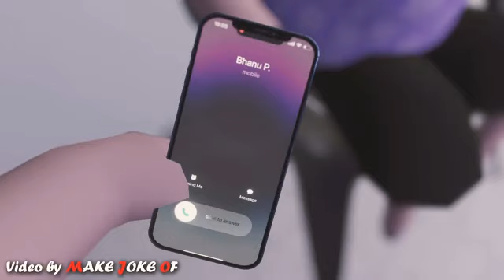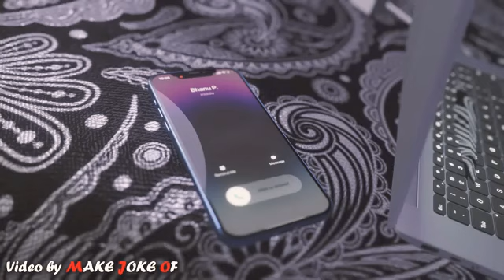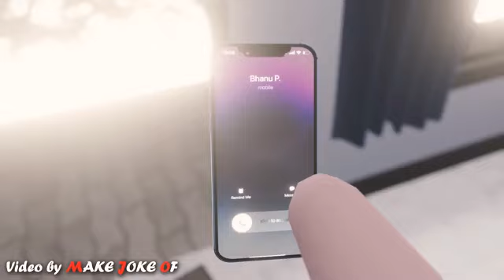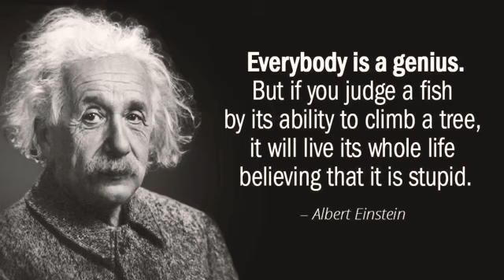hansi ke thahake